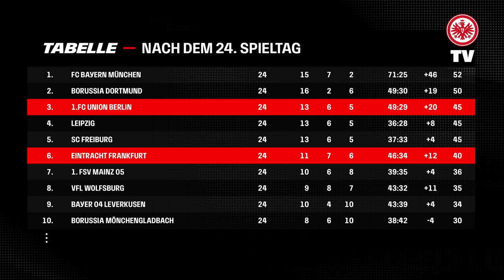Rode: „Am Sonntag einen raushauen“ I Im Herzen von Europa vor Union Berlin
Experte Ervin Skela analysiert die Stärken und Schwächen der Unioner. Wir hören außerdem eine Einschätzung nach dem Champions League aus und sprechen exklusiv mit Frederik Rönnow im Interview.